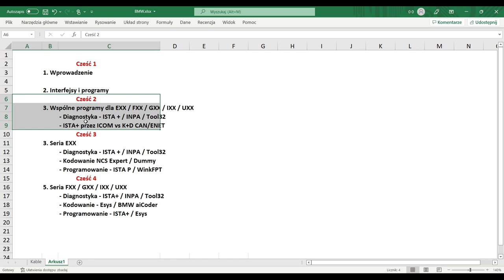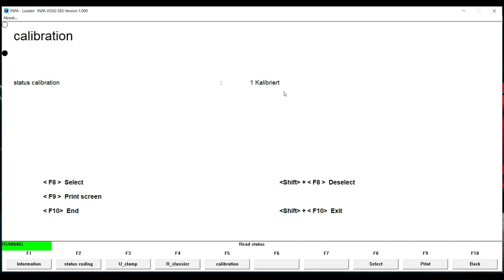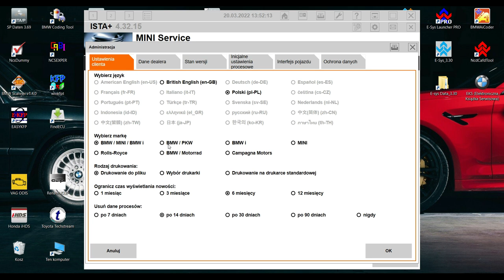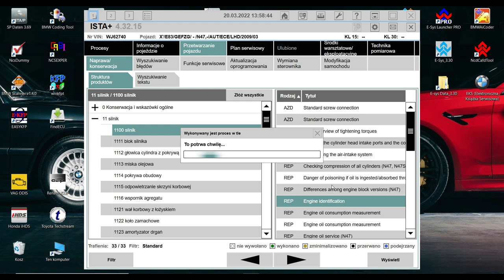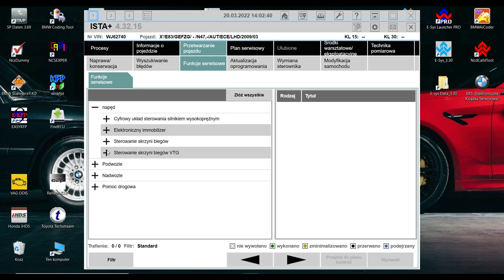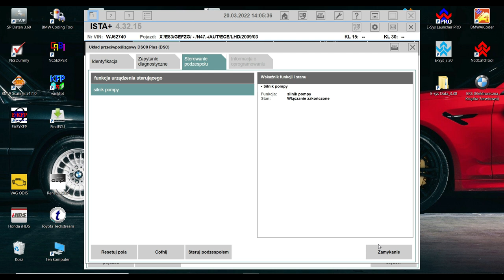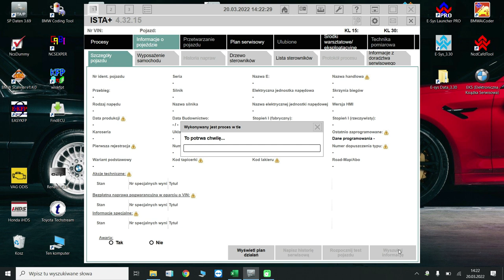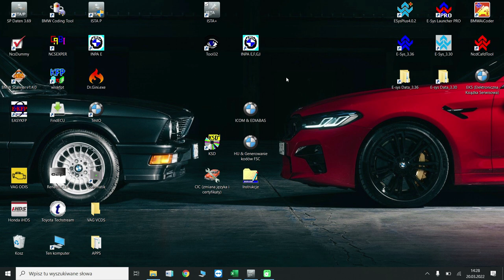Część 2: Programy wspólne: BMW Mini RR Tool32 INPA ISTA - czym to się różni, jak ich używać ?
- Potrzebujesz diagnostyki, programowania, kodowania lub programów do diagnostyki BMW ?

Opis filmu: Potrzebujesz diagnostyki, programowania, kodowania lub programów do diagnostyki BMW ?

W części drugiej omawiamy "programy wspólne" używane praktycznie dla wszystkich pojazdów z grupy BMW po 1995/6 roku: Tool32 / INPA  / ISTA . Film pokrótce pokazuje czym te programy się różnią i jak funkcjonują. Na końcu pokazuje wam różnice gdy z autem łączymy się przez ICOM zamiast ENET/K+D CAN.